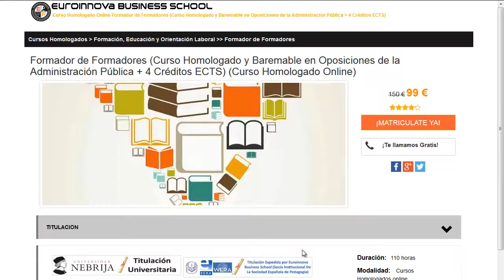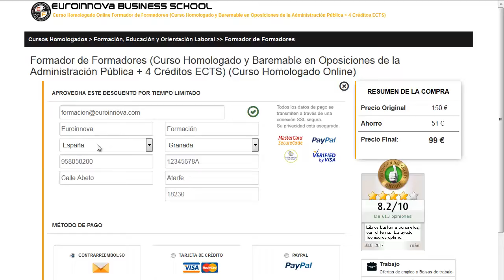experto en intervencion con mujeres victimas de violencia de genero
experto en intervencion con mujeres victimas de violencia de genero. Si quieres hacer los mejores estudios para experto en intervencion con mujeres victimas de violencia de genero tan solo tienes que visitar en la web de Euroinnova Business School y tendrás acceso de todos los posgrados homologado.

Euroinnova te facilita la más actual formación en experto en intervencion con mujeres victimas de violencia de genero. No lo dejes más y entre en nuestro sitio, haciendo uso de nuestro buscador encontrarás a todos los cursos de experto en intervencion con mujeres victimas de violencia de genero.

Contamos más de 10000 master así como cursos gratis gracias a los cuales aumentar tu currículum vitae. Te ayudamos en todo lo que quieras aprender sobre experto en intervencion con mujeres victimas de violencia de genero así como de precios, descuentos, dónde se estudia, estudio online, estudio a distancia.